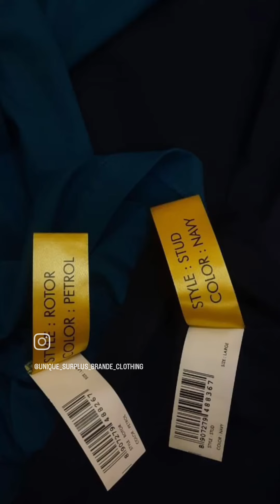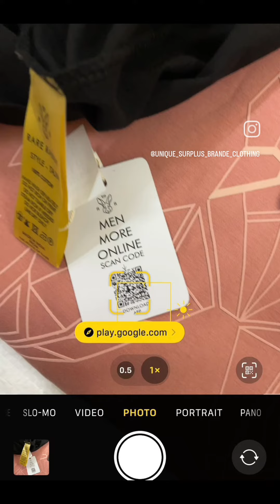t-shirt tshirt trending male shopping trendingreels reels malemodel viral shopping